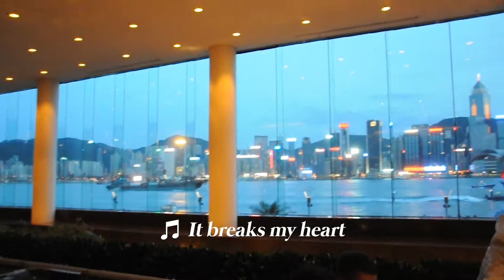On Relative and Somewhat Distasteful Inequalities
When I worked with international organizations in developing countries (a.k.a. "Sh*tholes", to quote president Trump), I often switched from stinky slums to lavish Embassy dinners in a matter of hours. Here is a nice collection of videos and pictures showing both the luxurious and the definitely-not-luxurious, in two dozens countries...

"It is not inequality which is the real misfortune, it is dependence." - Voltaire

Credits:
Filmed, Directed and Produced by Fabio Tabbo’
Project Manager: Aurelie St. Marc
Video Editor: Lasha Kalandadze
Webmaster: Roman Hutnik
Web Assistant: Nikola Burchevski
Content Editor: Sherissa Sia
Social Media Coordinator: Katarina Ludrovska
Social Media Assistant: Myzel Perez
Illustrator: Adriana Robu
Graphic Designer: Kateryna Kyselova
IT Expert: Ken Anderson
Accountant: Rebecca Travis
Special Thanks: Antonio Raimondi, Judit Timaffy, Johnny Pisapia, Marina Mazzini, Alberto Bradanini, Paola Viero, Lamberto/Flavio Desideri, Caterina Toffolutti

Filmed by Fabio in the following locations:
Bangladesh, Dacca - 2014
Egypt, Ghiza - 2007
Singapore - 2017
Hong Kong - 2014
Ecuador, Ibarra / Quito - 2015
Ghana, Kumasi / Tamale / Nzulezu - 2004/2005/2012
Kenya, Kisite-Mpunguti - 2002
Togo, Togoville - 2013
United Arab Emirates, Dubai - 2013
Angola, Luanda - 2003
Peru, Puquio - 2015
Nigeria, Lagos / Benin City - 2004
Gambia, Banjul - 1984
Senegal, Ngor - 1983
Macau - 2014
Brazil, Sao Paolo - 2015
Paraguay, Asuncion - 2015
Philippines, Cebu City - 2015

for the details of each location covered in the video, along with thousands of my other pictures and videos. I lived in more than 65 countries during my first 40 years, and I hope my travel blog can inspire you to live to the fullest. Enjoy!

Fabio